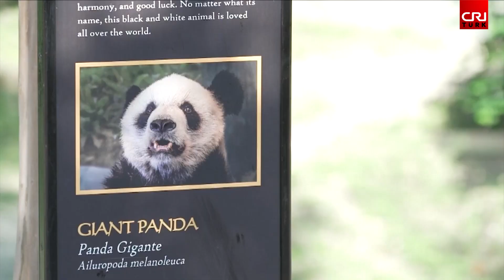ABD'de 20 yıl yaşayan dişi panda Ya Ya Çin'e döndü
ABD’de 20 yıl kalan 23 yaşındaki Ya Ya adlı dişi panda Shanghai’daki Pudong Uluslararası Havalimanı’na ulaştı.
Çin’den gönderilen Ya Ya adlı dişi panda ile Le Le adındaki erkek panda Nisan 2003’te ABD’nin Tennessee eyaletinde Memphis Hayvanat Bahçesi’nde yaşamaya başladılar.